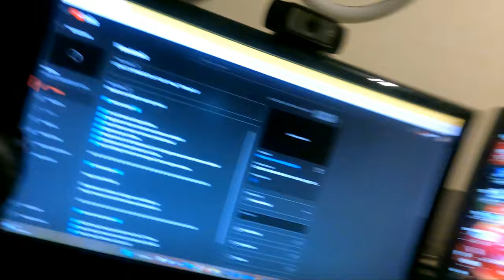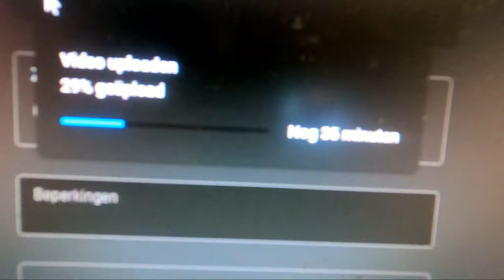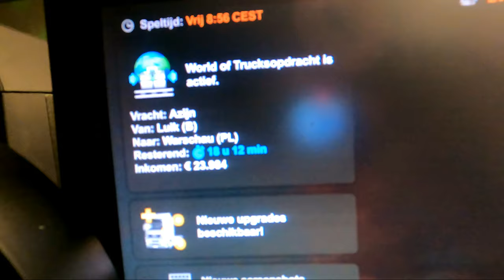AUTO VLOG - vlog 1739 SycoTV